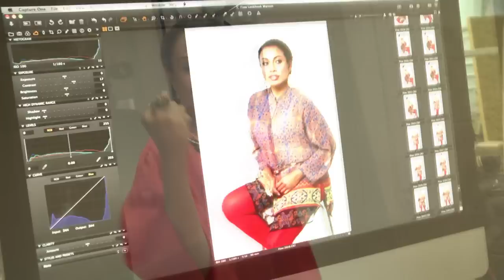Behind The Scenes: FLOW featuring Ning Baizura (Ning's Fling 2012)